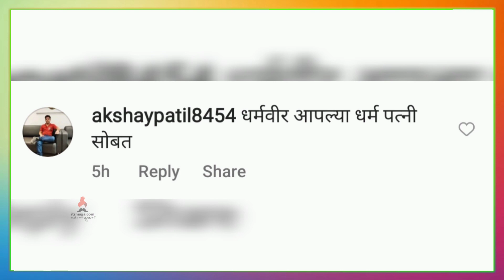प्रसाद-मंजिरीचा खास लूक | Manjiri Oak | Prasad Oak | Chandramukhi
मंजिरी-प्रसादचा लूकवर चाहत्यांच्या भन्नाट कमेंट,चला पाहुया